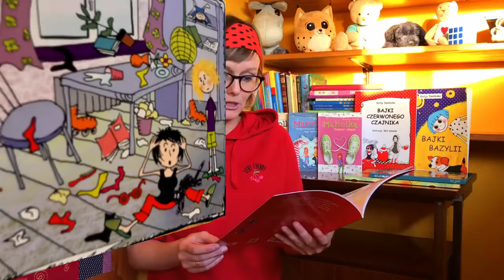BajkiCzerwonegoCzajnika Bałagan BajkiDlaDzieci SzlagierowoBąbelkowo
Kochani Coś dla NAJMŁODSZYCH 💝💝💝

Zapraszamy do wysłuchania i obejrzenia niesamowitych
"Bajek Czerwonego Czajnika".

Czyta sama autorka Katja Dembska-Płonka. Przy tym można obejrzeć przepiękne ilustracja Beti Sokaluk.

Odcinek pierwszy - "Bałagan". :)
A jak tam pokoje Waszych pociech?